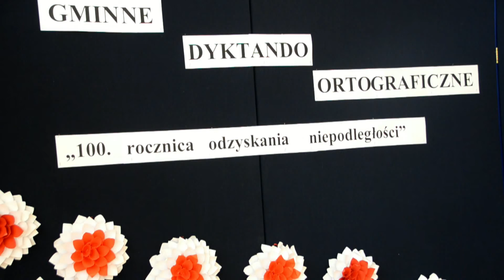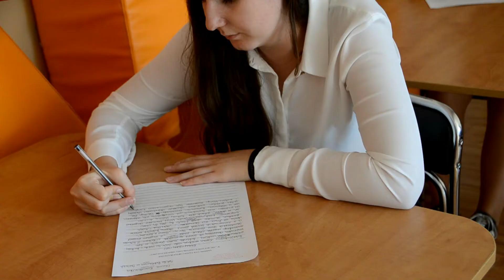Gmina Biała Podlaska: Gminny konkurs ortograficzny z okazji 100-lecia niepodległości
20 września w Sławacinku Starym odbył się Gminny konkurs ortograficzny z okazji 100-lecia niepodległości.